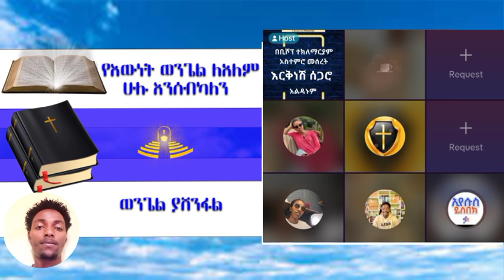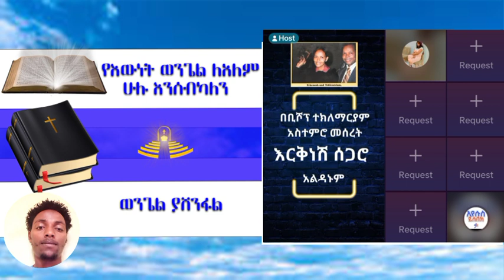arim |faithline /የወንጌል tube /ተናገር እውነቱን/ aman shalom/melos ቅዲስ.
mezmur protestant
 chiristian ethiopia
ክርስቲያን ኢትዮጵያ
 marcil tv
 Ethiopian Prophet's
Yonatan Aklilu
 presence tv
cj tv
 ኢትዮጵያ
gospel songs
 fana tv
kana tv
 kefa mideksa
 ashu winner
 vot media
 Eyu Chufa
 Ethiopia
movie
አማርኛ ፊልም
ዮናታን አክሊሉ
zehabesha
መልካም ወጣት
chiristian funny
Ebenezer Tadesse
Teddy Tadesse
Dawit Getachew
EBC
Fana Television
Zehabesha Official
Balageru Tv
Hope Music Ethiopia
Sodere TV
HONEST PICTURES
 Teddy Tadesse
Meskerem Getu
EBC
Fana Television
 MARSIL TV WORLDWIDE
 YENETA TUBE
 ZEHABESHA OFFICIAL
 ABEL BIRHANU
 DONKEY TUBE
EBS
 MIKO MIKEE
ABIY AHMED
PRESENCE TV WORLDWIDE
ANDAFTA
KANA TELEVISION
 EBC
FANA TELEVISION
ASHU WINNER PRESENCE TV CHANNEL
 DAWIT MOLALIGN
PHROPHETESS BIRTIKUAN
ንብይ ብርቲኳን
ነብይት ብርትኳን
 ETHIOPIA
 RAKEB ALEMAYEWU
ARTS TV WORLDE
ASHAM TUBE
 MARSIL TV WORLDWIDE
YENETA TUBE
 ZEHABESHA OFFICIAL
ABEL BIRHANU
 DONKEY TUBE
EBS
MIKO MIKEE
Tekeste Getnet
Awtaru Kebede
 Amharic Gospel Song
Wongel
 Gospel
 Amharic Mezmur
Ephrem Alemu
Yoseph Ayalew
Kefa Mideksa
 lily tilahun
Mesfin Gutu
Tesfaye Gabiso
 Hana tekle
 Jossy Kassa
Samuel Tesfamicheal
Yosef Bekele
 Tesfaye Chala
Temesgen Markos
Addisalem Assefa
 Azeb Hailu
 Mihiret Etafa
Tekeste Getnet
 Awtaru Kebede
Amharic Gospel Song
 Wongel
Prophet Eyu Chufa
Abiy Taddele Haileሎስ ያወጣው ሊታይ የሚገባ መረጃ
ቤተክርስቲያኒቷ እስክትዘጋ ድረስ የተፈጠረ ችግር
እነልደተ ቃል ከጳጳሶቹ ጋር የጀመሩት ግጭት